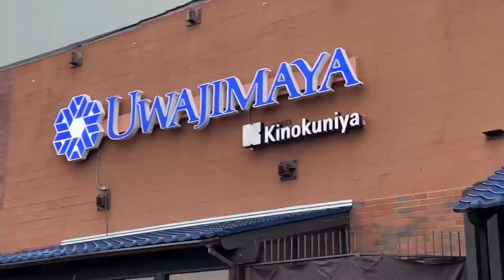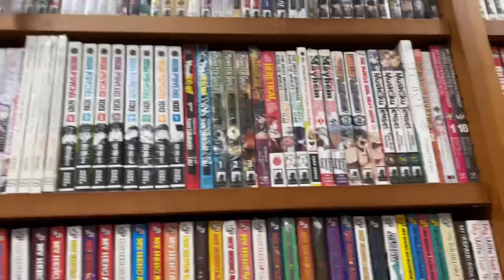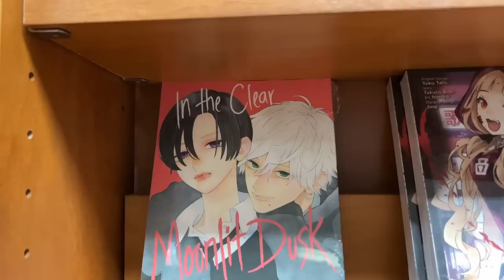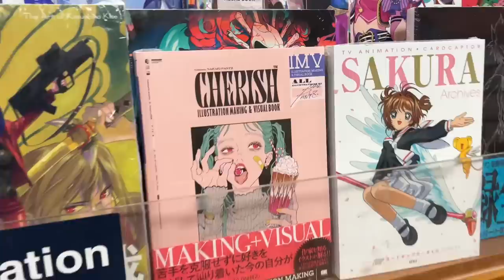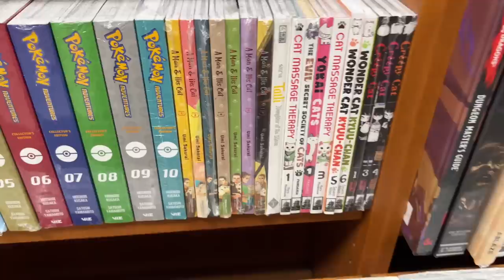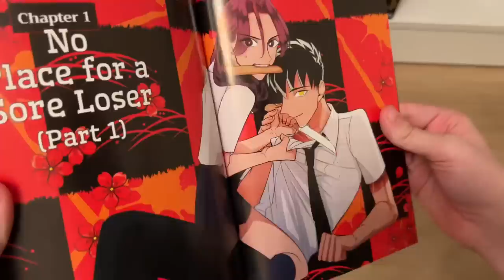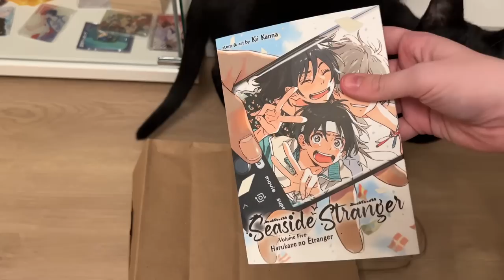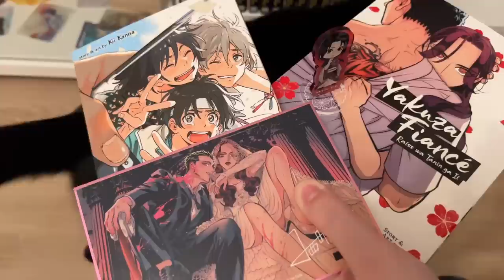Manga Shopping 📖 || Kinokuniya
（ ；´Д｀）

I look forward to reading your guys’ letters!

I am so excited that Yakuza Fiancé is finally getting an English release! Do you plan on getting Yakuza Fiancé? Anyways, I hope everyone enjoyed this weeks video! I think it came out pretty well!

Time Stamps :
0:00 Intro
0:23 Manga Shopping 🛒
8:10 Haul 💴
8:43 Yakuza Fiancé
9:58 Free Art Board!
10:48 Seaside Stranger 🌊
11:55 Naruto Blind Bag
13:14 Outro

let me know some manga recommendations!!
I would love to read some series you guys recommend!